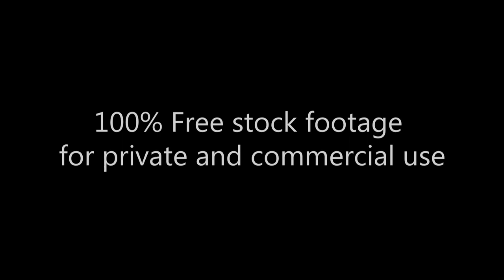Ночной Нью-йорк на ладони_New-York in full by night_Footage 269